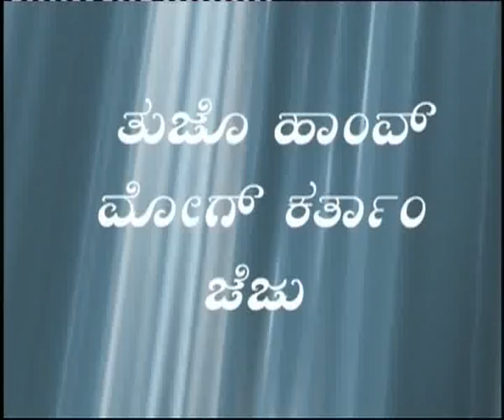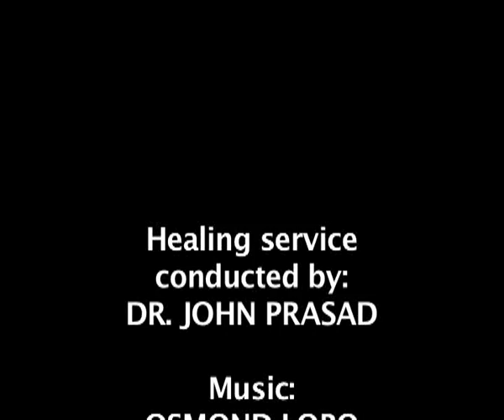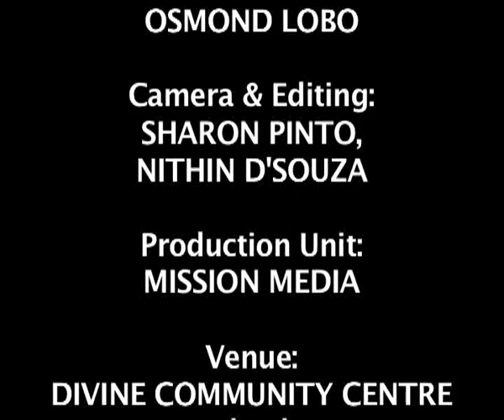Healing Prayer ; Rev. Fr. Jerry Sequeira.